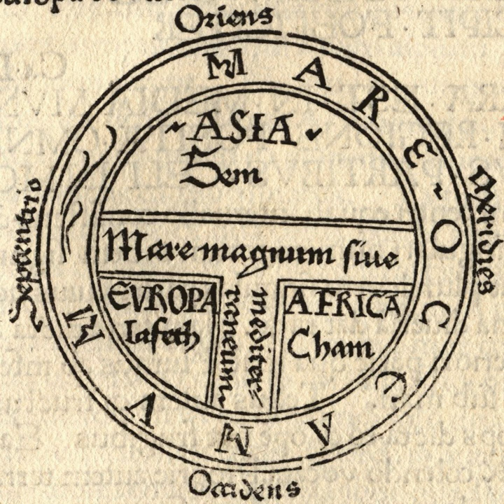Sons of Noah | Wikipedia audio article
This is an audio version of the Wikipedia Article:
Sons of Noah

- Socrates

SUMMARY
The Generations of Noah or Table of Nations (Genesis 10 of the Hebrew Bible) is a genealogy of the sons of Noah and their dispersion into many lands after the Flood, focusing on the major known societies. The term nations to describe the descendants is a standard English translation of the Hebrew word "goy", following the c. 400 CE Latin Vulgate's "nationes", and does not have the same political connotations that the word entails today.The list of 70 names introduces for the first time a number of well known ethnonyms and toponyms important to biblical geography such as Noah's three sons Shem, Ham and Japheth, from which were derived Semites, Hamites and Japhetites, certain of Noah's grandsons including Elam,  Ashur, Aram, Cush, and Canaan, from which the Elamites, Assyrians, Arameans, Cushites and Canaanites, as well as further descendants including Eber (from which "Hebrews"), the hunter-king Nimrod, the Philistines and the sons of Canaan including Heth, Jebus and Amorus, from which Hittites, Jebusites and Amorites.
As Christianity took over the Roman world, it adopted the idea that all the world's peoples were descended from Noah. But the tradition of Hellenistic Jewish identifications of the ancestry of various peoples, which concentrates very much on the East Mediterranean and the Near East and is described below, became stretched and its historicity questioned. Not all Near Eastern people were covered, and northern peoples important to the Late Roman and medieval world, such as the Celtic, Slavic, Germanic and Nordic peoples were not covered, nor were others of the world's peoples, such as sub-Saharan Africans, Native Americans and peoples of Central Asia, the Indian subcontinent, the Far East and Australasia. A variety of arrangements were devised by scholars in order to make the table fit, with for example the Scythians, who do feature in the tradition, being claimed as the ancestors of much of northern Europe.According to Joseph Blenkinsopp, the 70 names in the list express symbolically the unity of the human race, corresponding to the 70 descendants of Israel who go down into Egypt with Jacob at Genesis 46:27 and the 70 elders of Israel who visit God with Moses at the covenant ceremony in Exodus 24:1–9.